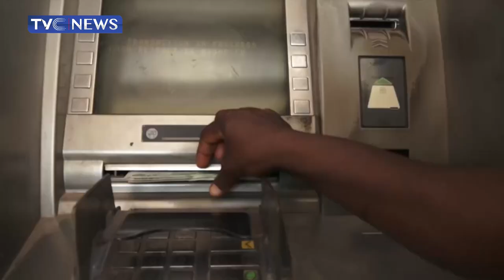CBN'S New Naira Note Policy Ill Timed - Olu Falae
Former Minister of Finance and Secretary to the Government of the Federation, Olu Falae has faulted the timing of the new naira redesign
Mr. Falae who is now a traditional ruler said the apex bank should have given enough time to the people before fully implementing the policy.